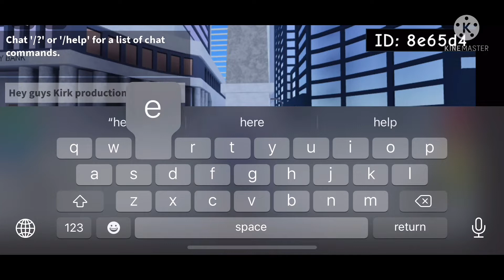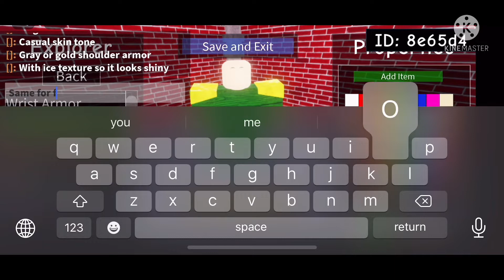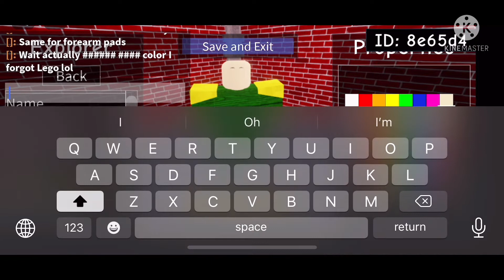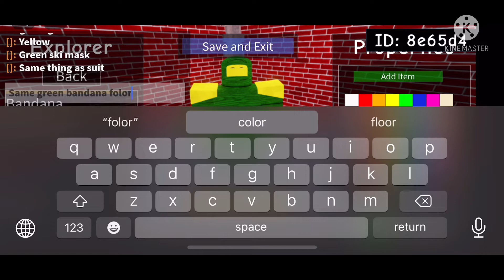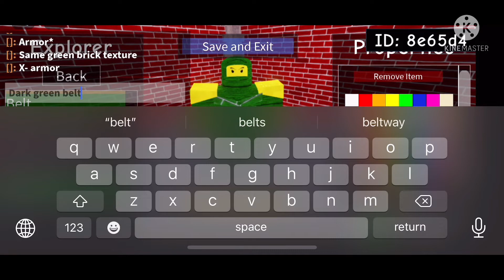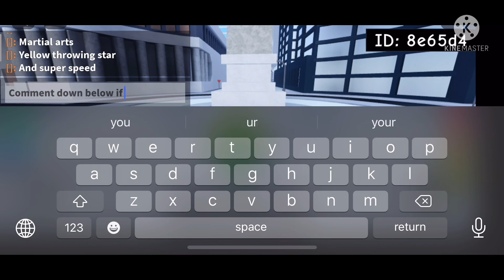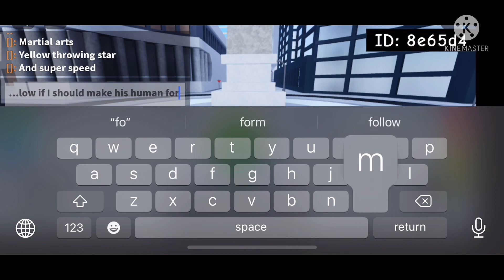How to make:GREEN NINJA .Superhero life 2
Someone commented to make this so yeah